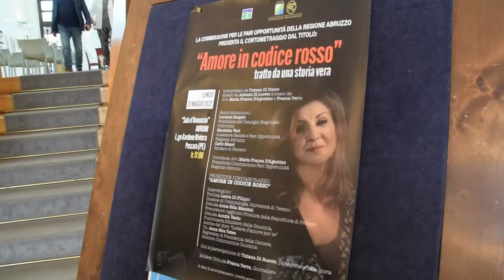Presentato il cortometraggio "Amore in codice rosso"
E' stato presentato ieri all'Aurum di Pescara il cortometraggio "Amore in codice rosso" realizzato dalla Commissione Pari Opportunità Abruzzo
Le interviste alla presidente della CPO Maria Franca D'Agostino che ha spiegato l'obiettivo dell'iniziativa e a Diana Di Meo, vittima di revenge porn